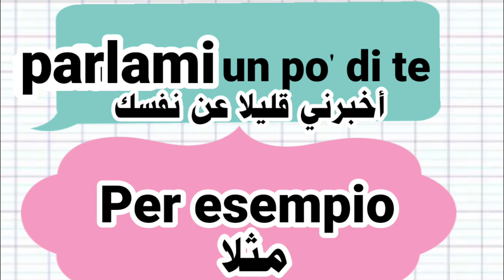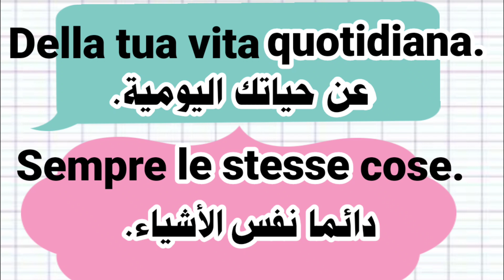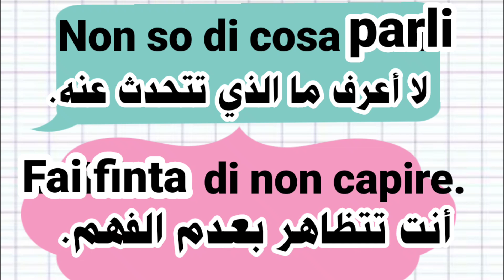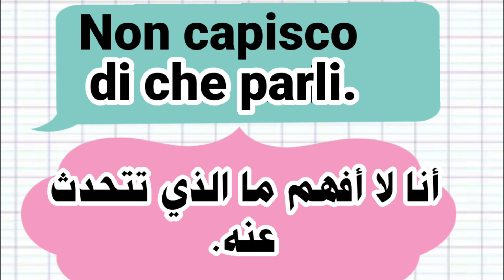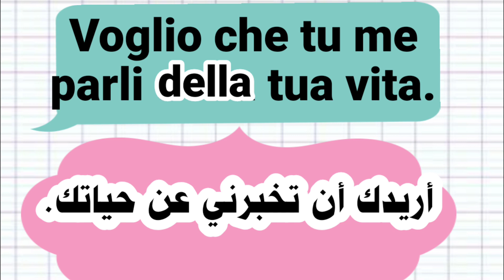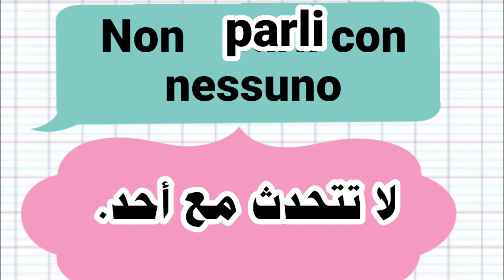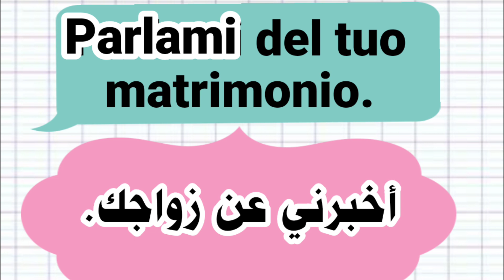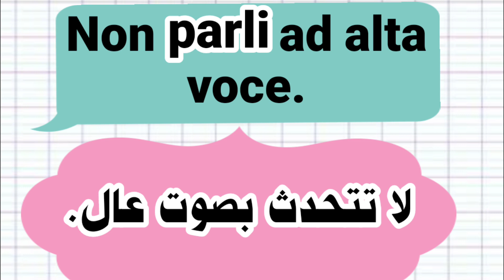تعلم اللغة الإيطالية. كيف تتحدث الإيطالية بسهولة وبسرعة.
تعليم اللغة الإيطالية بسهولة للمبتدئين